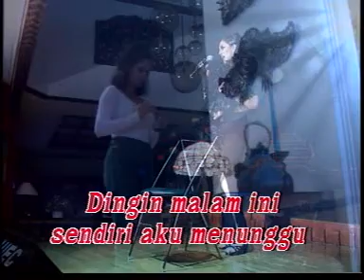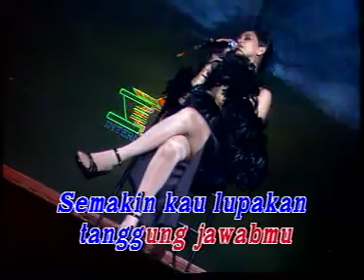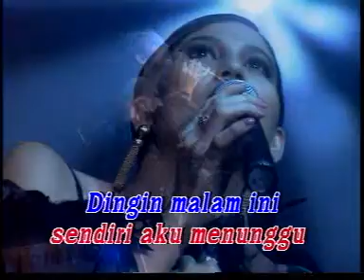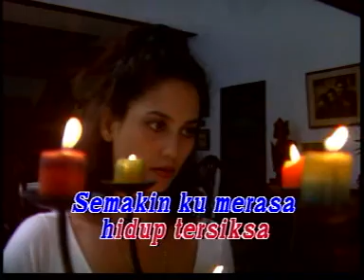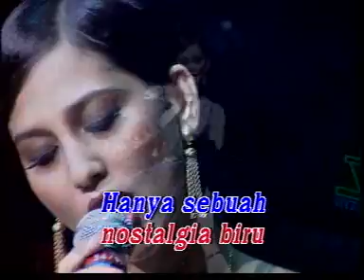Meriam Bellina / Nostalgia Biru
Indonesian Song by Pance F. Pondaag.